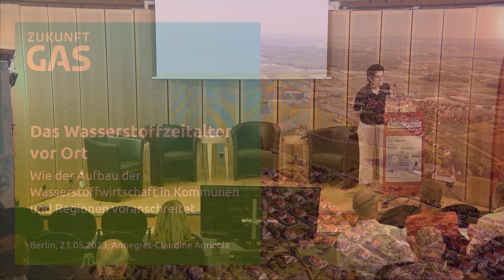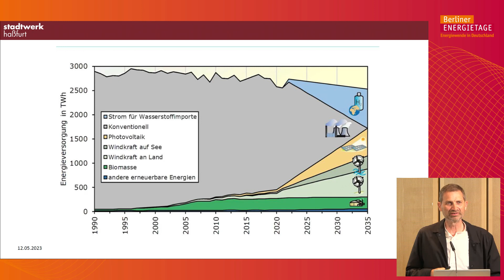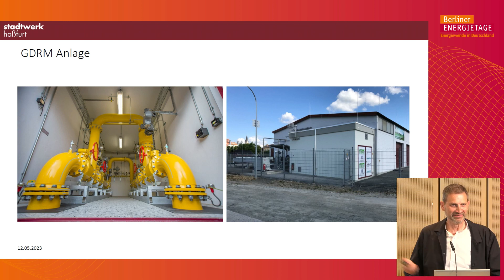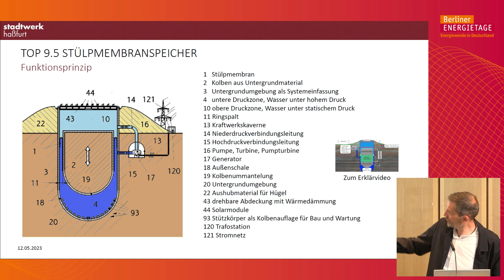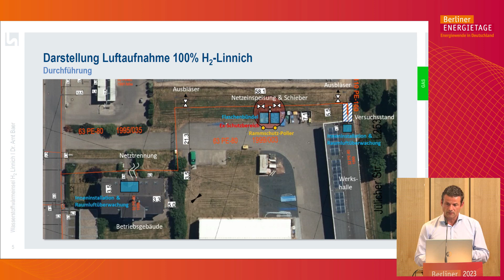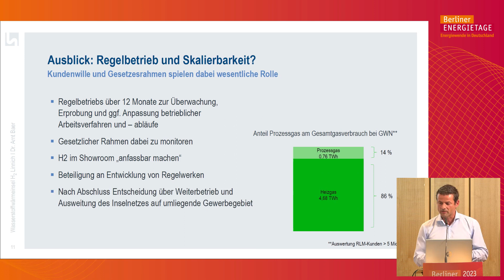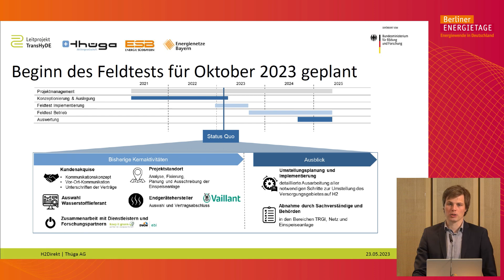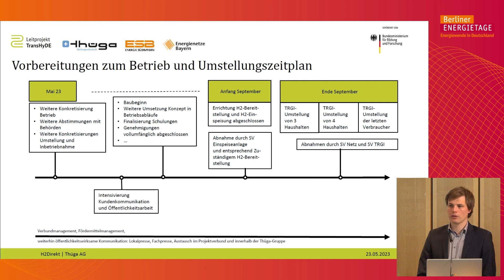ENERGIETAGE 2023 | Vorträge | H.346 | Das Wasserstoffzeitalter vor Ort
Das Wasserstoffzeitalter vor Ort – Wie der Aufbau der Wasserstoffwirtschaft in Kommunen und Regionen voranschreitet

Veranstalter: Zukunft Gas e.V.